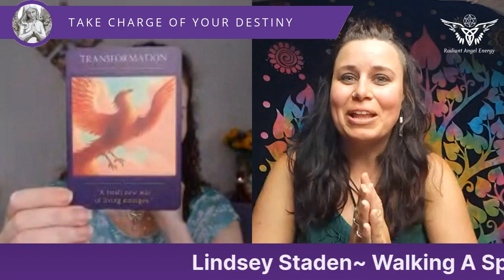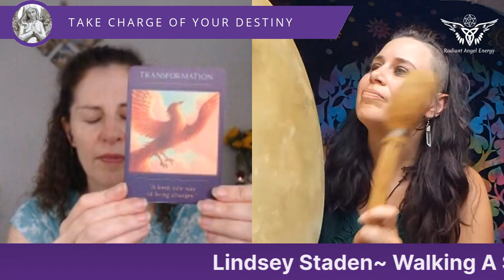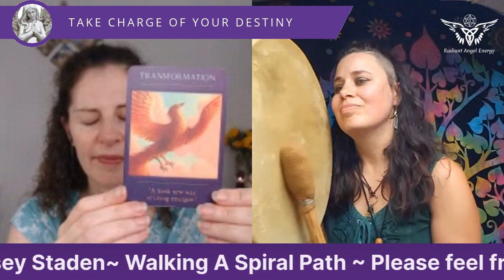ANGELS & DESTINY Episode #222: Walking A Spiral Path.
In today’s episode I’m delighted to be chatting to Lindsey Staden about walking a spiral path especially when you have lost yourself.

Lindsey is an eclectic Norse Pagan, walking her path for almost 20 years. She is an artist specialising in pyrography (wood burning). In the last few years, during Covid Lindsey lost her spiritual way & became disconnected with herself. Now, she is embarking on a new journey, following a spiral path of self-discovery through her love of Shamanic Drums & rattles (there may even be some drumming).

Get yourself a drink & settle down to join the conversation with Lindsey, the Angels & myself by asking questions & leaving comments once the show starts.

You can find out more about Lindsey & Heron Drums

If you want to host your own Podcasts then why not consider BeLive.

If you are now ready to remember your divine presence & step onto your spiritual/multidimensional path but feel lost, confused, stuck or alone then please feel free to connect with me and we can discuss where you are now & how you can move forward to take charge of your destiny so you can spread your wings & soar.

Are you ready to discover your destiny by seeing into your future, click on link for a free guided meditation where you will gain insights into your current life